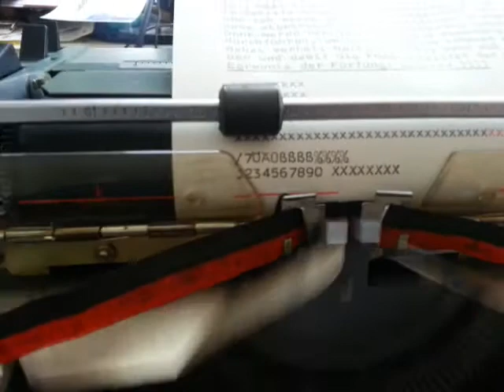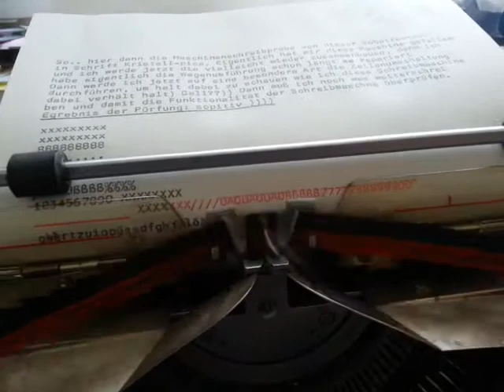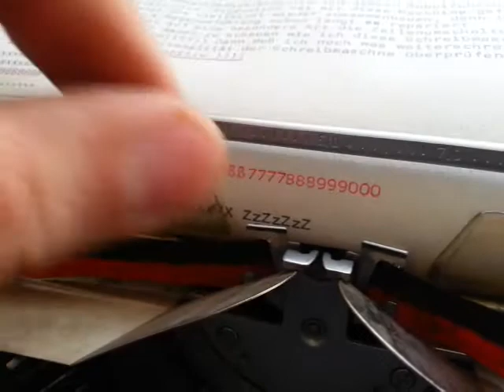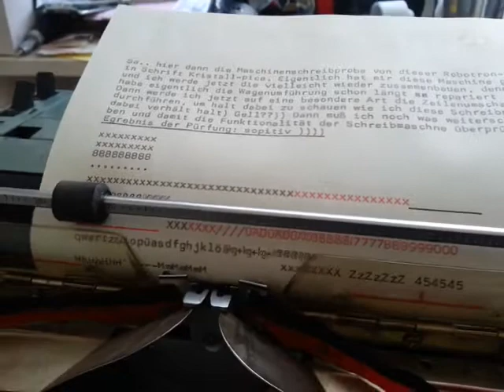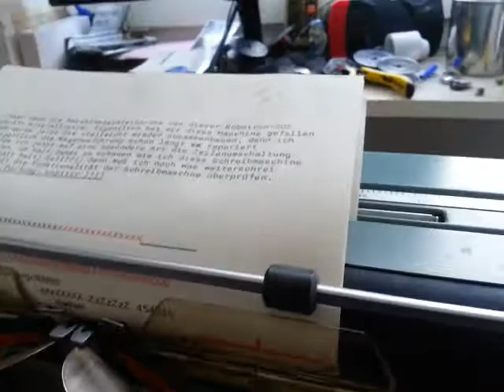Robotron 202 - видео про настройку, часть 1ая Роботрон Оптима